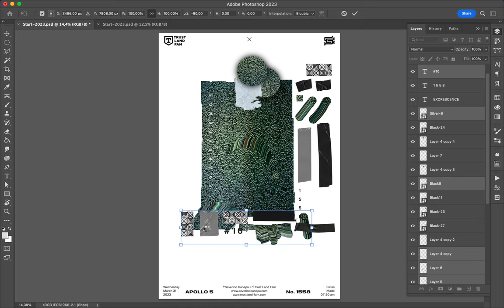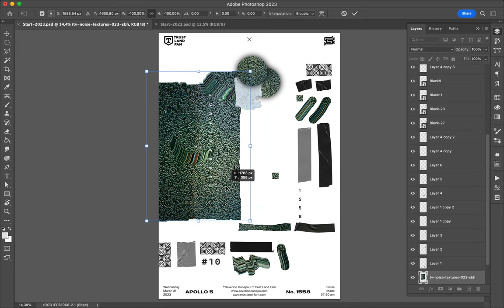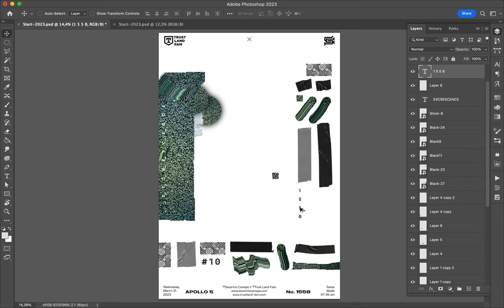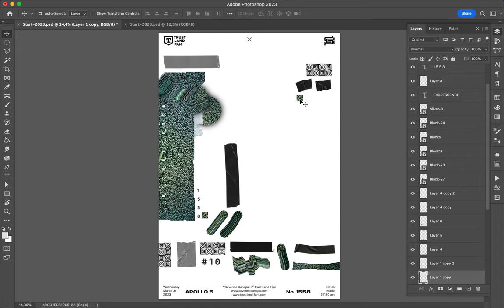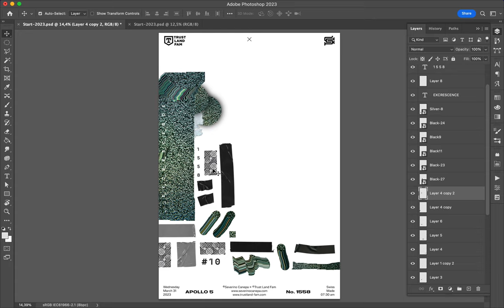Poster Speed Art 1557 Excrescence 10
The number ten.